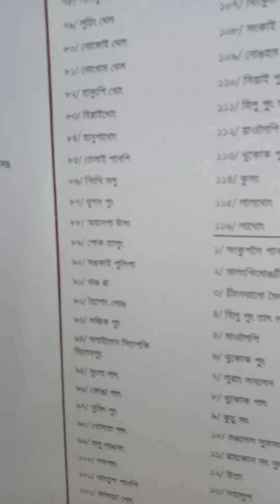PUYA NEINABA LATAM 16 SUBA SARUK